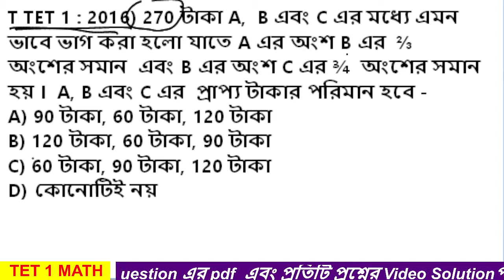T TET 1 : 2016//Question Solution//Ratio & Proportion //TET 1 Math // Tripura TET Math //Primary TET